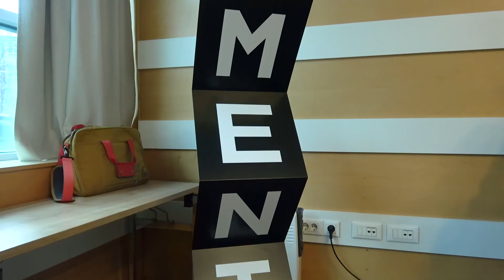Music in Advertising and Film: The System, the Players and You // INES#conference at MENT Ljubljana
Host: Nuno Saraiva (Lusitanian, Europe in Synch, PT)
Speaker: Markus Linde (Thag’s Agent, DE)
At a time when placing your music in a commercial or a movie is often considered the holy grail of music marketing, let’s take a moment to look at it from your perspective. Who does what, where do you take your music, are there any hidden tricks? An open dialogue panel will introduce you to the system, the procedures and the players.

Recorded at MENT Ljubljana 2019.

The Innovation Network of European Showcases (INES) is a European cooperation project initiated by eight international showcase festivals and gigmit, the European digital platform for artist booking co-funded by the CREATIVE EUROPE program of the European Union. Education is the foundation of a successful industry. INES aims to make knowledge more sustainable and accessible to everyone in the music business by video recording panels, workshops, presentations and discussions that happen live at the INES showcase festival conferences and create an open source video library for music business education out of those videos.